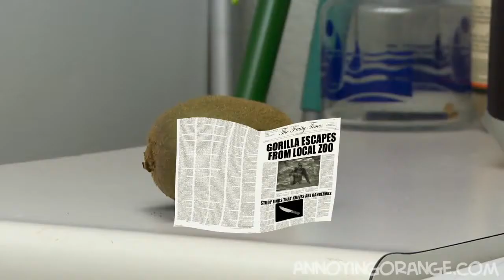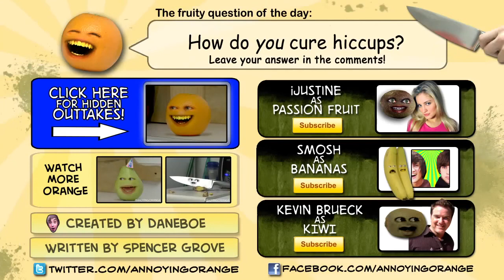Annoying Orange The Exploding Orange! HD